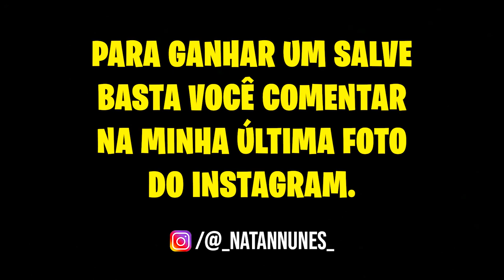BASE SECRETA DE ÁGUA vs BASE SECRETA DE LAVA NO MINECRAFT!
💛 Natan construiu uma BASE SECRETA DE ÁGUA e o Wesley construiu uma BASE SECRETA DE LAVA NO MINECRAFT! Qual BASE SECRETA vai ganhar?